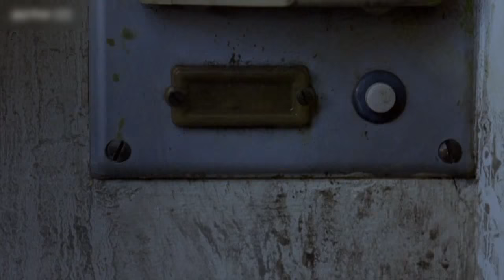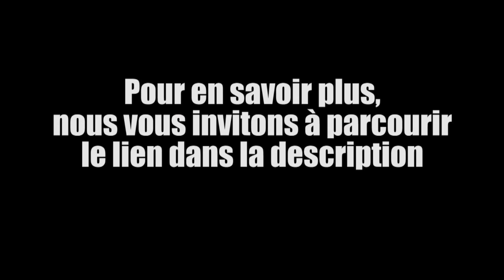Toto le héros - Injustement méconnus #1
Présentation du film Toto le héros, de Jaco Van Dormael. Analyse basée sur notre vlog :
Le lien conseillé dans la vidéo : Un dossier pertinent, destiné à des étudiants